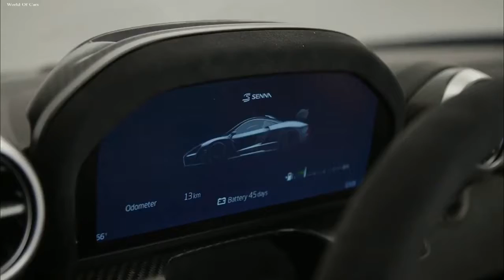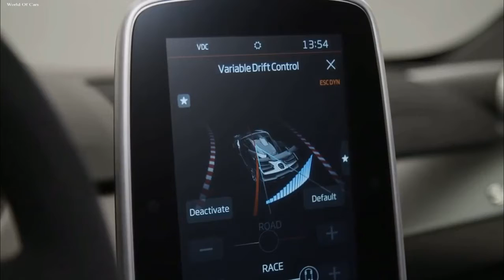All New McLaren Senna 2019